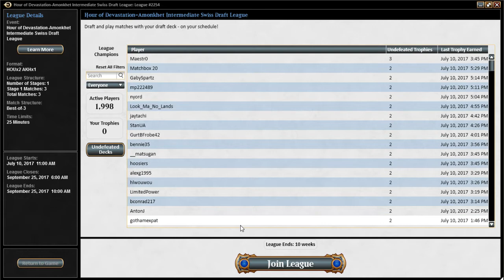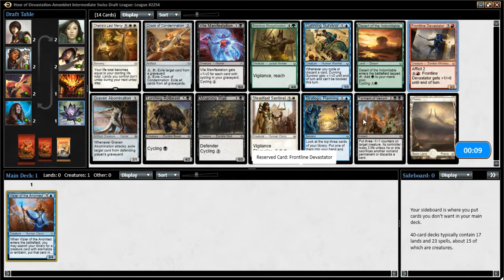Gathering Information Hour of Devastation Draft #1 - Draft Vid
The Knowledge Pool Podcast- Discussions about Magic